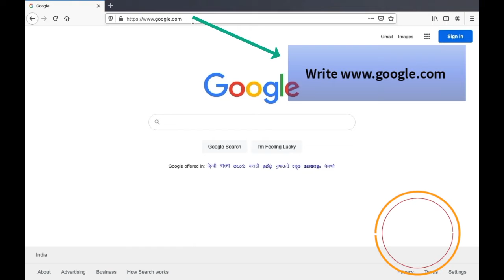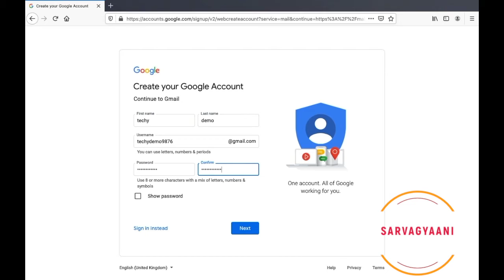How to create new Gmail Account in 2021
Shortest video with all details to open a new gmail account on any platform. Open a new gmail account in 2 minutes.
Hoe om 'n nuwe Gmail-rekening te skep | Si të krijoni një llogari të re Gmail | አዲስ የ Gmail መለያ እንዴት እንደሚፈጠር | كيفية إنشاء حساب Gmail جديد | Ինչպես ստեղծել նոր Gmail հաշիվ | Yeni Gmail Hesabı necə yaradılır | কীভাবে নতুন জিমেইল অ্যাকাউন্ট তৈরি করবেন | Nola sortu Gmail kontu berria | Як стварыць новы ўліковы запіс Gmail | Kako stvoriti novi Gmail račun | Как да създам нов акаунт в Gmail | Gmail အကောင့်အသစ်ဖန်တီးနည်း | Com es crea un compte de Gmail nou | Giunsa paghimo ang bag-ong Gmail Account | 如何创建新的Gmail帐户 | 如何創建新的Gmail帳戶 | Cumu creà un novu Contu Gmail | Kako stvoriti novi Gmail račun | Jak vytvořit nový účet Gmail | Sådan oprettes en ny Gmail-konto | Hoe maak je een nieuw Gmail-account aan | Kiel krei novan Gmail-konton | Uue Gmaili konto loomine | Paano lumikha ng bagong Gmail Account | Uuden Gmail-tilin luominen | Comment créer un nouveau compte Gmail | Como crear unha nova conta de Gmail | როგორ შევქმნათ ახალი Gmail ანგარიში | So erstellen Sie ein neues Google Mail-Konto | Πώς να δημιουργήσετε νέο λογαριασμό Gmail | નવું Gmail એકાઉન્ટ કેવી રીતે બનાવવું | Ki jan yo kreye nouvo kont Gmail | Yadda ake kirkirar sabon Account na Gmail | Pehea e hana ai i ka moʻokāki Gmail hou | כיצד ליצור חשבון Gmail חדש | New Gmail Account कैसे बनाये | Yuav ua li cas los tsim Account Gmail Tshiab | Új Gmail-fiók létrehozása | Hvernig stofna á nýjan Gmail reikning | Otu esi emepụta Gmail Account | Cara membuat Akun Gmail baru | Conas Cuntas Gmail nua a chruthú | Come creare un nuovo account Gmail | 新しいGmailアカウントを作成する方法 | Cara nggawe Akun Gmail anyar | ಹೊಸ Gmail ಖಾತೆಯನ್ನು ಹೇಗೆ ರಚಿಸುವುದು | Жаңа Gmail тіркелгісін қалай жасауға болады | វិធីបង្កើតគណនីជីម៉ែលថ្មី | Nigute ushobora gukora konti nshya ya Gmail | 새 Gmail 계정을 만드는 방법 | Meriv çawa Hesabek Gmail-a nû diafirîne | Жаңы Gmail Каттоо эсебин кантип түзүү керек | ວິທີການສ້າງບັນຊີ Gmail ໃໝ່ | Quam ut creare novam Ratio | Kā izveidot jaunu Gmail kontu | Kaip sukurti naują „Gmail“ paskyrą | Wéi een en neie Gmail Kont erstellt | Како да креирате нова сметка на Gmail | Ahoana ny fomba hamoronana kaonty Gmail vaovao | Cara membuat Akaun Gmail baru | പുതിയ Gmail അക്കൗണ്ട് എങ്ങനെ സൃഷ്ടിക്കാം | Kif toħloq Kont tal-Gmail ġdid | Me pehea te hanga Pūkete Gmail hou | नवीन जीमेल खाते कसे तयार करावे | Шинэ Gmail данс хэрхэн үүсгэх | नयाँ जीमेल खाता कसरी बनाउने | Hvordan lage en ny Gmail-konto | Momwe mungakhalire Akaunti yatsopano ya Gmail | ନୂତନ Gmail ଖାତା କିପରି ସୃଷ୍ଟି କରିବେ | نوی جی میل ګ Gmailون  څنګه رامینځته کړئ | نحوه ایجاد حساب Gmail جدید | Jak utworzyć nowe konto Gmail | Como criar uma nova conta do Gmail | ਨਵਾਂ ਜੀਮੇਲ ਖਾਤਾ ਕਿਵੇਂ ਬਣਾਇਆ ਜਾਵੇ | Cum se creează un cont Gmail nou | Как создать новую учетную запись Gmail | Faʻafefea ona fausia se Gmail Account fou | Mar a chruthaicheas tu Cunntas Gmail ùr | Како створити нови Гмаил налог | Maitiro ekugadzira iyo Nyowani Akaunti yeGmail | نئون جي ميل اڪاؤنٽ ڪيئن ٺاهيو | නව Gmail ගිණුමක් නිර්මාණය කරන්නේ කෙසේද | Ako vytvoriť nový účet Gmail | Kako ustvariti nov Gmail račun | Sida loo abuuro Account cusub oo Gmail ah | Mokhoa oa ho theha ak'haonte e ncha ea Gmail | Cómo crear una nueva cuenta de Gmail | Kumaha cara ngadamel Akun Gmail énggal | Jinsi ya kuunda Akaunti mpya ya Gmail | Hur man skapar ett nytt Gmail-konto | Чӣ гуна ҳисоби нави Gmail эҷод кардан мумкин аст | புதிய ஜிமெயில் கணக்கை உருவாக்குவது எப்படி | Яңа Gmail счетын ничек ясарга | క్రొత్త Gmail ఖాతాను ఎలా సృష్టించాలి | วิธีสร้างบัญชี Gmail ใหม่ | Yeni Gmail Hesabı nasıl oluşturulur? | Täze Gmail hasaby nädip döretmeli | Як створити новий обліковий запис Gmail | نیا Gmail اکاؤنٹ کیسے بنایا جائے |
يېڭى Gmail ھېساباتىنى قانداق قۇرۇش كېرەك | Yangi Gmail qayd yozuvini qanday yaratish kerak | Cách tạo tài khoản Gmail mới | Sut i greu Cyfrif Gmail newydd | Hoe kinne jo in nij Gmail akkount meitsje? | Uyenza njani iAkhawunti entsha yeGmail | ווי אַזוי צו שאַפֿן אַ נייַע Gmail חשבון | Bii o ṣe ṣẹda Gmail tuntun | Ungayakha kanjani i-akhawunti entsha ye-Gmail